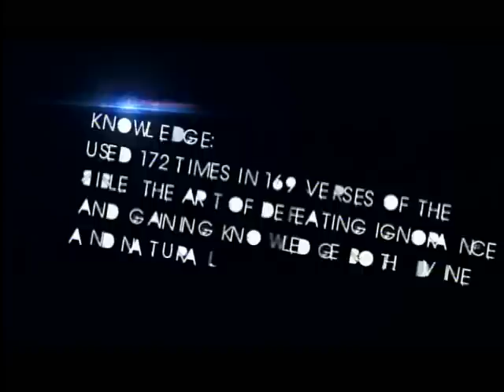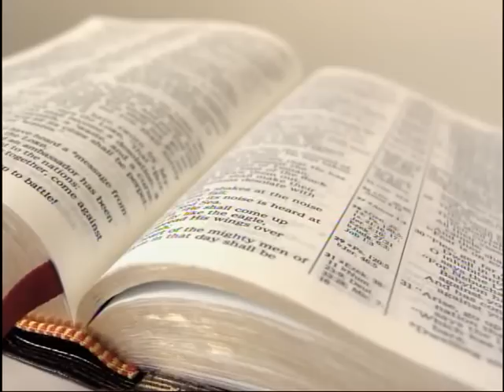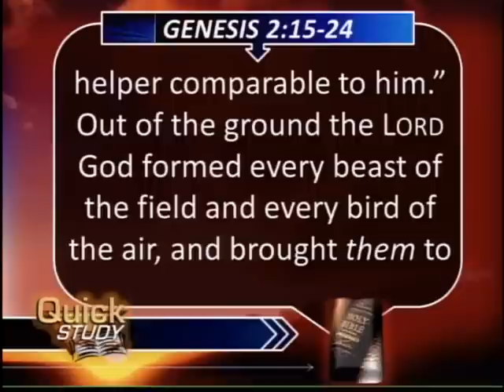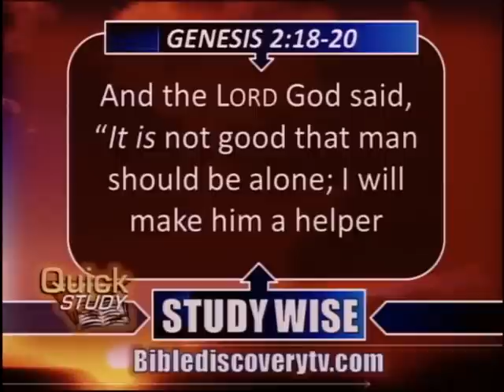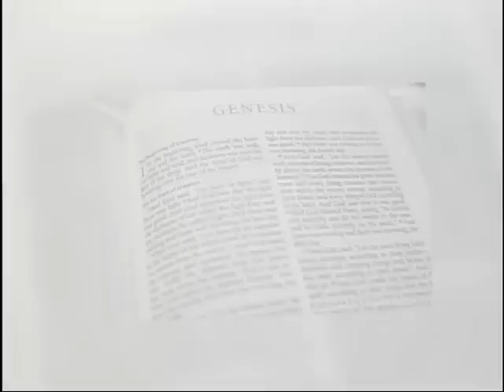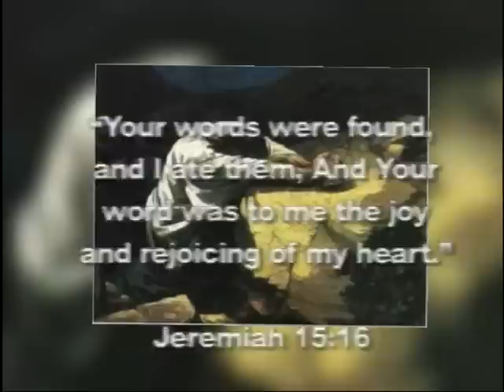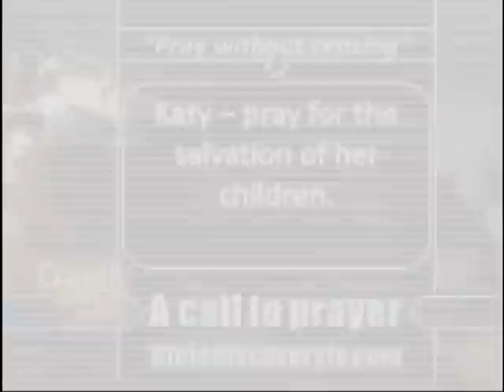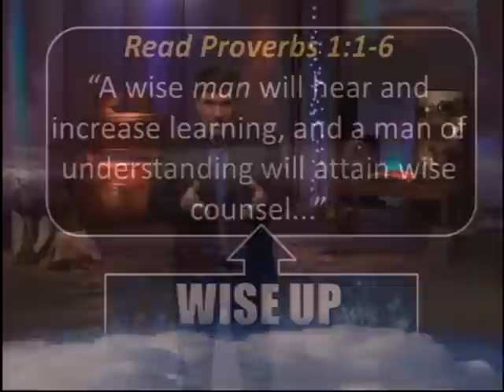New 2013 Quick Study program preview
This is a sample of what the 2013 Quick Study programs will look like. This is January 1, 2013. Thank you for your support.